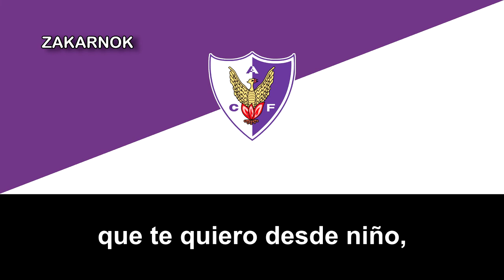Himno del Atlético Fénix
Página oficial del club:
El Centro Atlético Fénix es un equipo de fútbol de Uruguay fundado el 7 de julio de 1916, con sede en el barrio Capurro de Montevideo y actualmente milita en la Primera División.

El club fue fundado en el barrio de Capurro de Montevideo, en 1909 surge el Guaraní, equipo que es disuelto en 1913. El 7 de julio de 1916 un grupo de muchachos de la zona deciden reunirse con el fin de formar un club de fútbol. El nuevo club toma su nombre del ave mitológica que vuelve a nacer de sus propias cenizas, en referencia al anterior equipo del barrio. Comienza a disputar los primeros partidos en el barrio con singular éxito, hasta que se resuelve inscribir al club en la Liga uruguaya, alcanzando la Primera División en 1923, gracias al cisma del fútbol uruguayo.1​

La historia de Fénix transcurrió en un permanente ascenso y descenso entre Primera y Segunda División, siendo de esta manera el equipo que más veces ha logrado el título de Segunda División. Récord compartido con Sud América con un total de 7 títulos. Fénix cuenta además con el goleador histórico de la B Jorge Puglia y la mayor cantidad de ascensos (8). El último ascenso se produjo en la temporada 2008/09. A esto se debe una frase nacida en el Campeonato Uruguayo de 1958 creada por el dibujante Héctor Mancini e instalada en la cultura popular del uruguayo que dice: «¡el Féni no baja!», grito de guerra de los hinchas albivioletas.